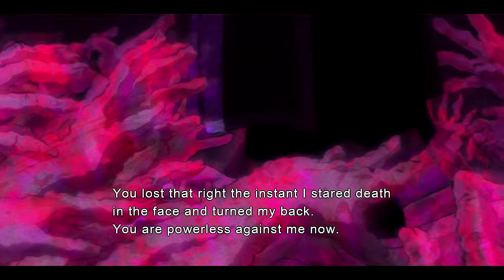SPOILER! Gen's Ending - Super Street Fighter IV: Arcade Edition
this is the story intro, face your rival, and story ending for Gen from SSF4

-I will be showing my in game settings in the beginning of each video.
pc specs:
monitor: 22inch lg (1680x1050)
sound: Zcinema 2.1 / gamecom 780 headset (mic)
pc: gateway fx4710 w/ (gtx 460 1gb msi cyclone)
hdd: x1 320gb / x1 640gb / x2 2tb / x1 250gb
other: xbox 360 controller wired
recorder: audacity (audio) / msi afterburner (video) | dxtory (video commentary)
afterburner settings: ingame 1680x1050 / compress : mjpg 100% quality. 16/9 720p setting. 30fps.
editing: sony vegas pro 11 (sony avc mp4)